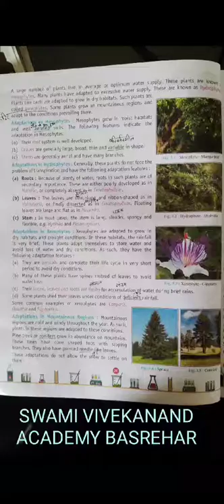class 6 science chapter 3